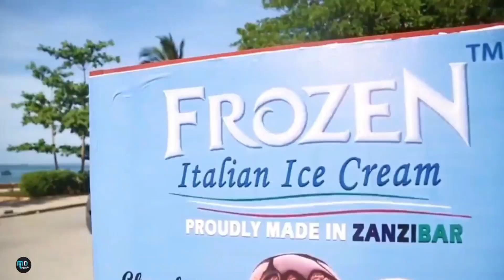Chimbo la ICECREAM Forodhani Zanzibar